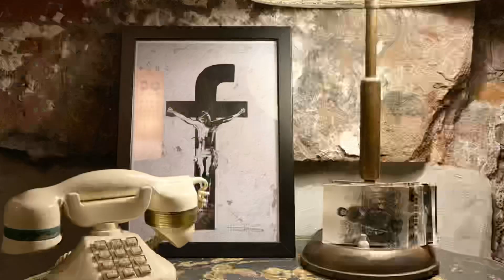Prossima fermata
Idea, dirección, producción, cámara , edición : Yaya

Modelos: Melted Designs & Yaya